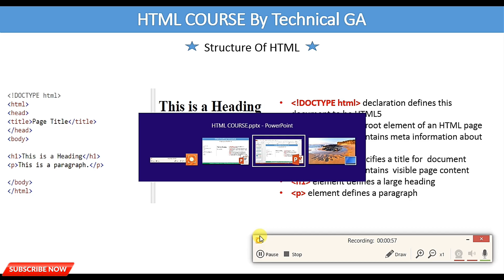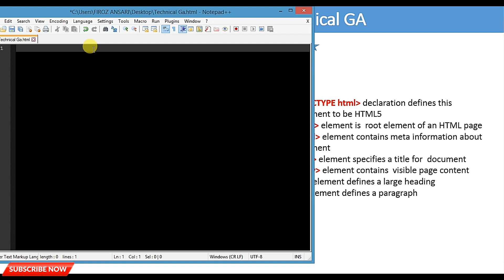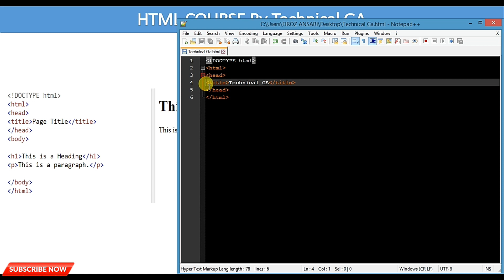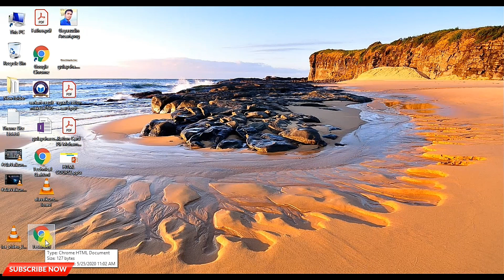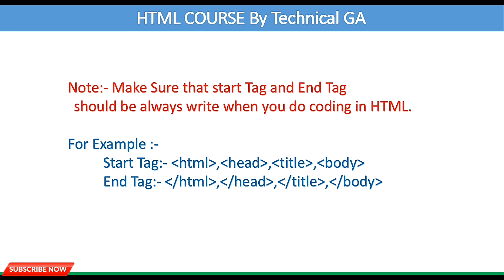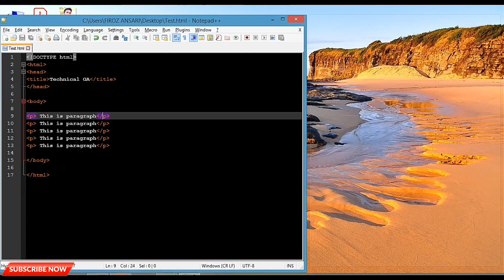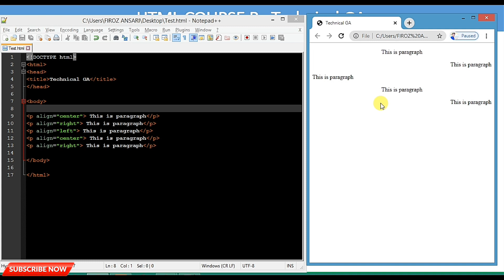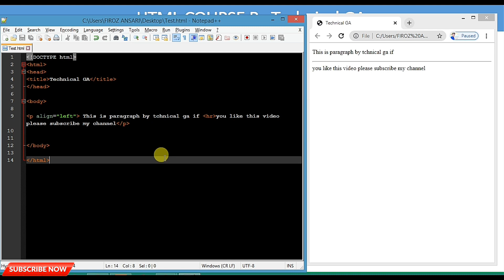Learn HTML For Beginners | HTML Tutorial With Live Paractice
Hi friends finally I started HTML course in this video I will teach you about HTML basic to advance if you know many people make the website attractive using HTML and CSS so if you want to learn HTML then this video for you so friends watch this video till the end if you have any doubts don't hesitate for the comment you do not understand any topic given in this video then I will help you.